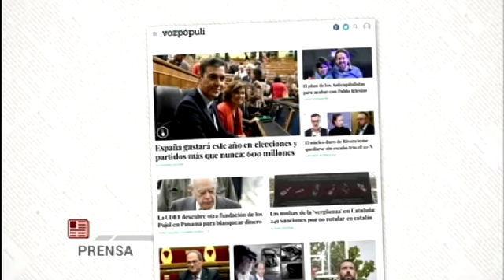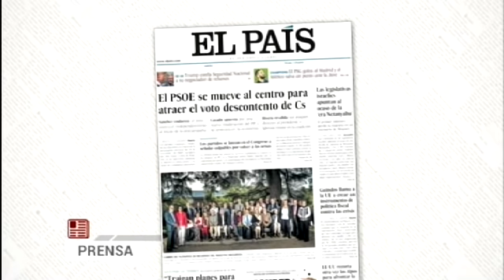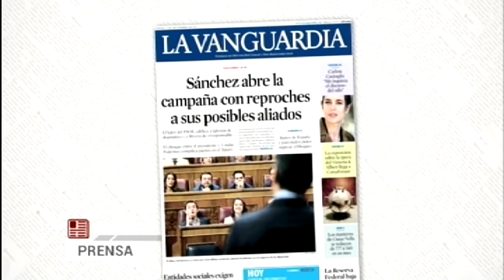Tertulia de Federico: ¿Qué posición adoptará Ciudadanos?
Federico analiza con Luis del Pino, Mate Rico y Cacho qué posición adoptará Cs tras el veto a Sánchez y su giro posterior ofreciendo una abstención.